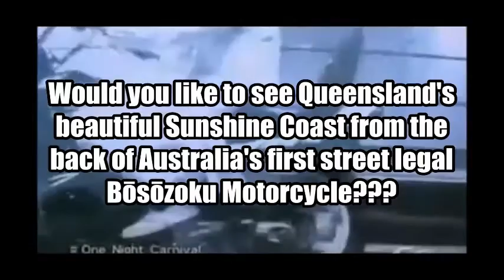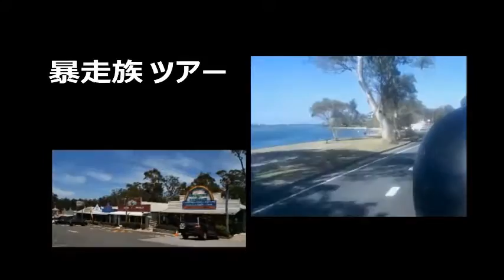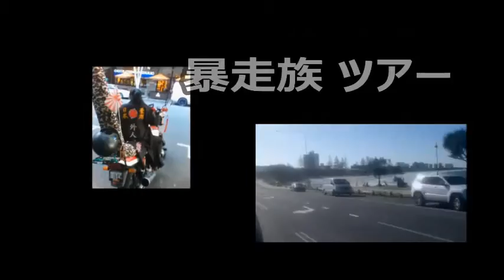Bosozoku Tours - Sunshine Coast, Queensland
A short promotional video...